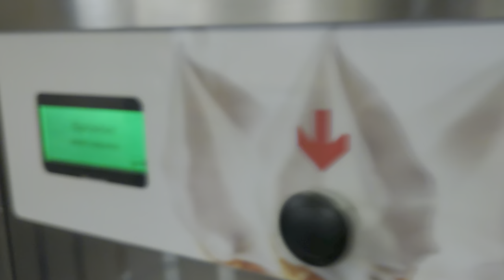Poland, Warsaw, IKEA - buying ice cream